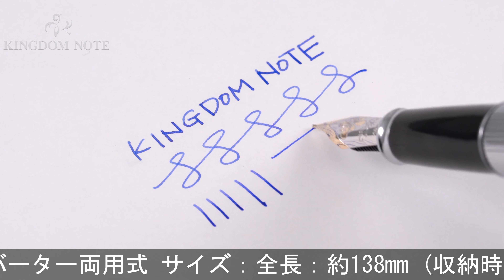DIPLOMAT ディプロマット 万年筆 エクセレンス エー ギロシェクローム 14K/F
多少のスレ･小キズ等みられますが総じて程度良好。適度な重量感で筆記のバランスも良く、オンオフ問わずご使用頂けます。

本体材質：金属にクロームプレート
ペン先材質：14金
字幅：F(細字)
機構：カートリッジ、コンバーター両用式
全長：約155mm (筆記時)
胴軸径：約13mm
キャップ径：約15mm (クリップ除く)
最大径：約18mm (クリップ含む)
重さ：約41g
付属品：コンバーター